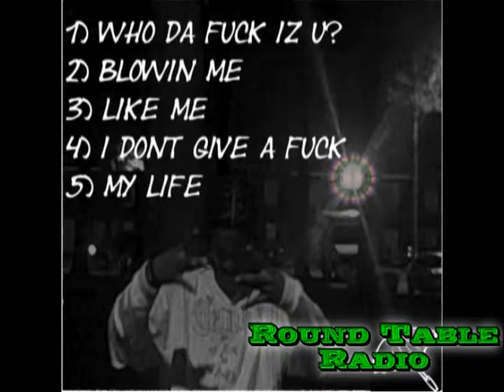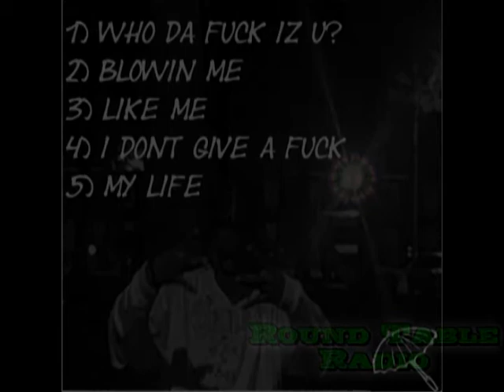Young Tez- "My Life"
This is the first dolo mixtape from Tez "Rich Nigga"